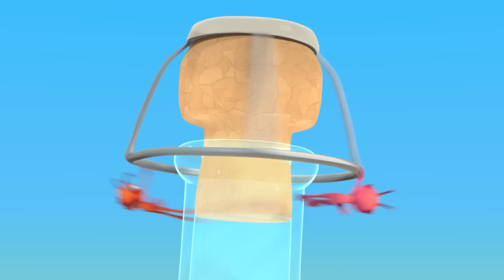Denado | Festa Surpresa! | 30 MNUTOS DE ANTIKS BRASIL | Desenhos Animados Engraçados para Crianças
Joey e Boo se perdem em um labirinto de canos, e apenas a inteligência pode guiá-los. Vixe!

✨ SUBSCREVA! ✨

🎞 EPISÓDIOS 🎞

00:00 Drained
01:55 Box of Delights
03:51 Framed
05:46 Home Invasion
07:42 Phone a Friend
09:37 Bottle Rocketeers
11:33 6 Legged Freaks
13:29 Sweet Dreams
15:24 Sugar Rush
17:20 Cotton Buddies
19:15 Jelly Bellies
21:11 Magnifried
23:06 High Flyers
25:02 Break a Leg
26:57 The Need for Beads
28:53 Stuck on You
30:49 Mr Chompy
32:52 Splashdown Clowns